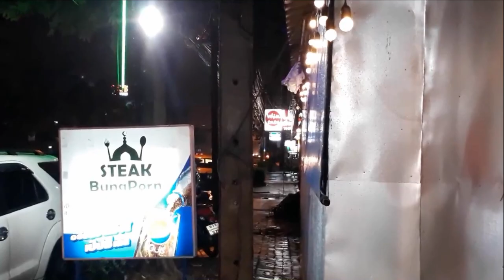AH 2503 เตือนคน ด้วยใจคน โดย อาจารย์ศอดิกีน อับดุลบารีย์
12.10.63. @ ร้านสเต็กบังพร อ่อนนุช 55/2
Tel & Line iD :
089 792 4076 (ดาวุด)
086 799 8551 (มูฮัมหมัด)
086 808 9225 (อับดุลการีม)
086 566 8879 (อนัส)